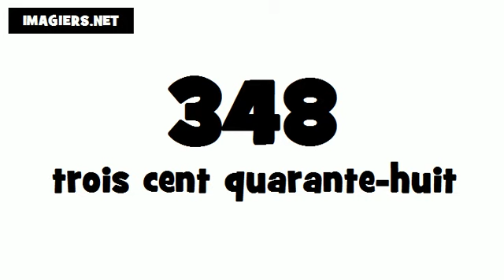How to say 348 in French